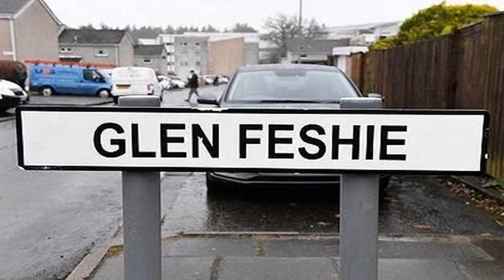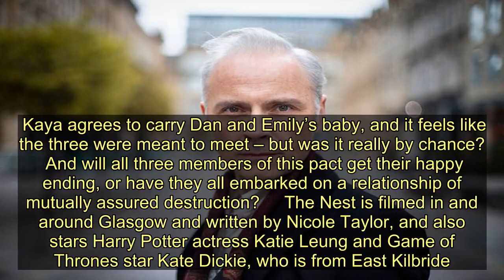TV crew take over East Kilbride street for filming of new hit BBC drama starring Martin Compston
A crew of around 40 took over Glen Feshie, filming for hit new BBC show The Nest starring Martin Compston and Sophie Rundle.   Residents of the street in St Leonards in East Kilbride returned home last week to find a letter notifying them of the filming works taking place last Wednesday at 54 Glen Feshie.   Martin Compston stars in the drama as the lead role of Dan along with , who plays lead female, Emily.   The crew were on site from around 12.30pm along with various props, including a police car, and people dressed in police uniform.  Martin McCabe, who lives directly across from where the filming was taking place, told the News: “I heard that it is going to be a police chase scene being filmed.  “I don’t know if it is a major part of the show, but this is great for the area. The crew have been so nice to us and we received plenty warning that it was going ahead.”    Another resident Irene Neil, who stays just a street away, told us: “It is smashing this is happening.  “I saw on Facebook that it was going on and recognised his (Martin Compston’s) name straight away.”   The Nest follows wealthy couple Dan and Emily as they desperately try to have a baby, and when they meet 18-year-old Kaya (played by Mirren Mack) in a chance encounter, it looks like the final piece of their perfect family puzzle is in reach.  Kaya agrees to carry Dan and Emily’s baby, and it feels like the three were meant to meet – but was it really by chance?  And will all three members of this pact get their happy ending, or have they all embarked on a relationship of mutually assured destruction?     The Nest is filmed in and around Glasgow and written by Nicole Taylor, and also stars Harry Potter actress Katie Leung and Game of Thrones star Kate Dickie, who is from East Kilbride.   TV crew take over East Kilbride street for filming of new hit BBC drama starring Martin Compston
Entertainment,BBC,Facebook,East Kilbride,Social media,East Kilbride News